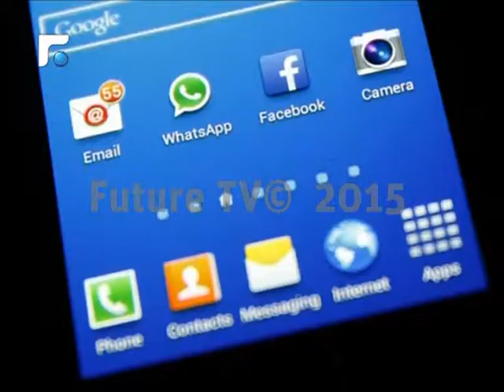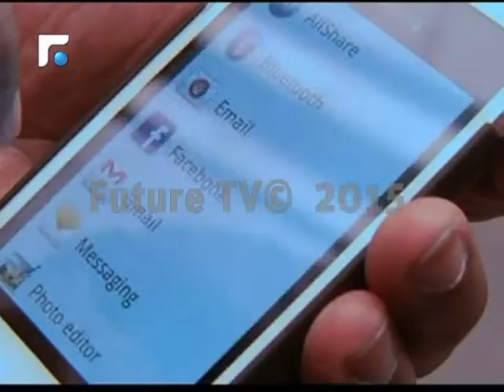كيف يحمي الشعب اللبناني نفسه من سرقة الصور والبيانات الشخصية على فايسبوك؟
نصف الشعب اللبناني يستخدم فايسبوك. ولكن معظمهم لا يعلم كيف يحمي نفسه من سرقة الصور والبيانات الشخصية.

تقارير إخبارية
News Reports